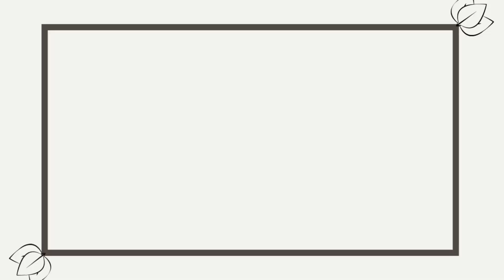THINGS GUYS DO THAT GIRLS LOVE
Today we decided to give y'all a video about things guys do that we love. It is the month of love so might as well celebrate them for once😂

Our last video 👇
BLOOPERS! Asking guys questions girls are afraid to ask

MUSIC
Musician: Jef